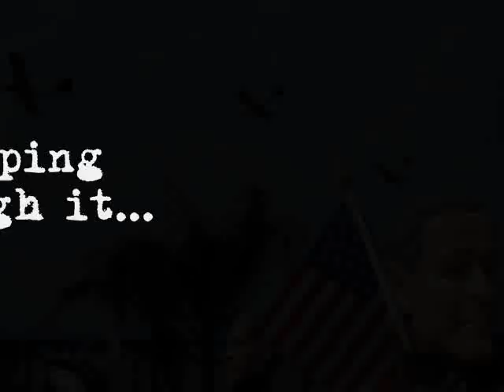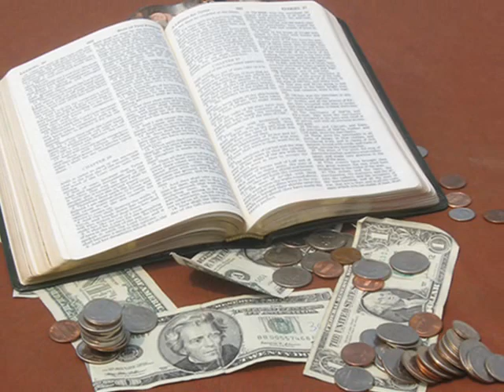The Bush Years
A thorough and artistically challenging critique of the Bush years